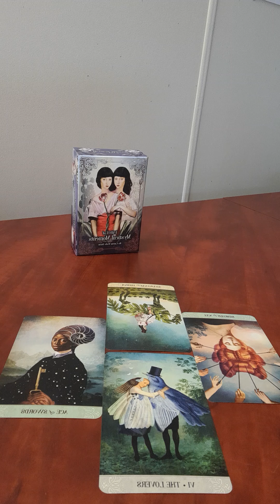#12 Taurus - Unlocking the universe within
Deck Used – Mystical Moments by Catrin Welz-Stein